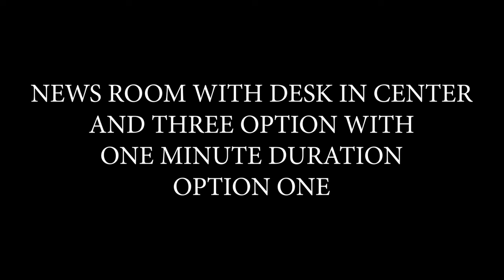News Room with Center Desk #014 - with 3 Options Green Screen in 4K | FREE TO USE | iforEdits